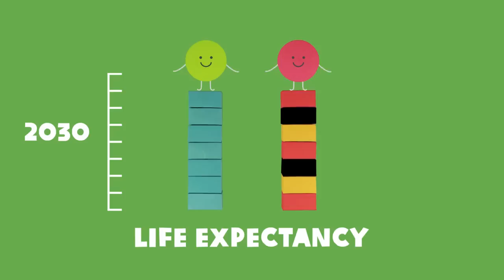Close the Gap: What could 2030 look like?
You don't have to be a tech nerd or a science boffin to change the shape of Australia by 2030, you can do it just by joining us this National Close the Gap Day!

National Close the Gap Day is a way for all Australians to join together & remind our political leaders of their commitments to close the life expectancy gap between Indigenous & non-Indigenous Australians within a generation.